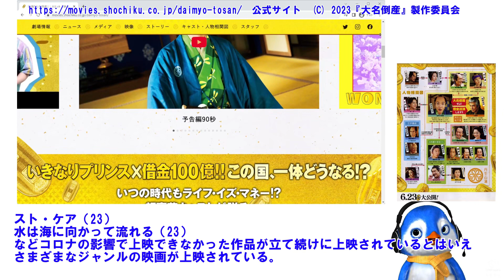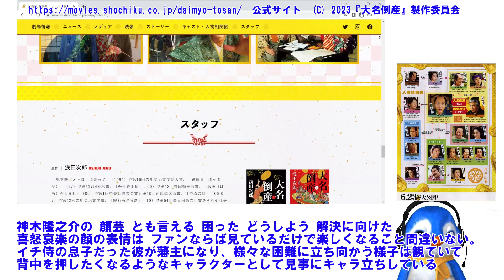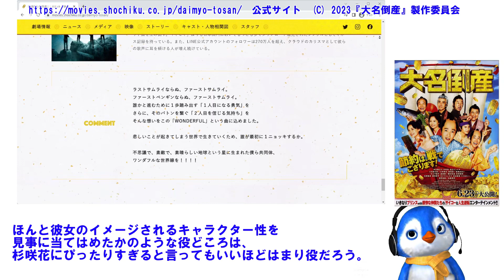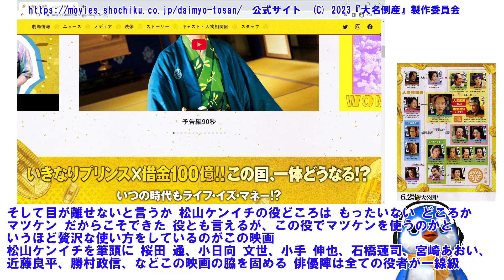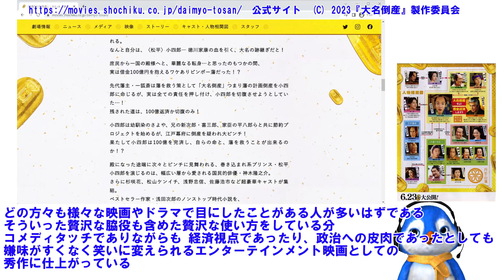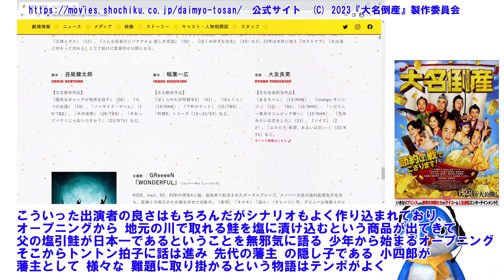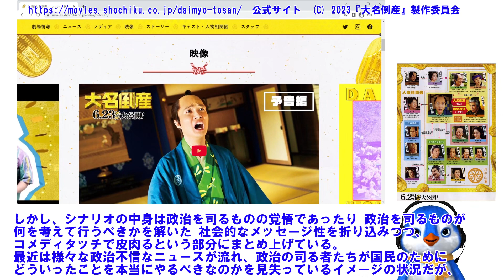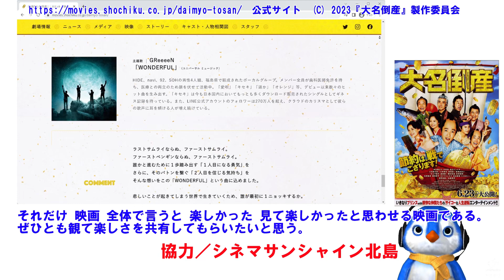思わぬ収穫！面白さ満点「大名倒産」 原作未読でも楽しめる。ユニークな皮肉も含めて気軽に鑑賞できる秀作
大名倒産

監督／前田 哲（まえだ てつ）
近年大活躍の映画監督

陽気なギャングが地球を回す（06）
で知られるようになったがやはり
こんな夜更けにバナナかよ 愛しき実話（18）
からだろう
老後の資金がありません！（21）
そして、バトンは渡された（21）

ロスト・ケア（23）
水は海に向かって流れる（23）
などコロナの影響で上映できなかった作品が立て続けに上映されているとはいえさまざまなジャンルの映画が上映されている。

出演／
神木隆之介
杉咲花
松山ケンイチ
小日向文世
小手伸也

越後、丹生山（にぶやま）藩で生まれ育った小四郎（神木隆之介）は、父の作る塩引鮭が大好きな、人が良すぎる青年。
しかし実は徳川家康の血を引く、先代藩主の隠し子。そんな事も知らず過ごしていた彼に大変な事態が訪れる。
先代藩主・一狐斎（佐藤浩市）から後継ぎとして呼び出される。一晩にして藩主になった小四郎だが、藩は25万両（100億円）の借金財政であることが判明する。一狐斎から内密に大名倒産の計画を打ち明けられるが、それも彼の思い描くけいかくだったのだが、その計画では多くの民が救われないことを知り、小四郎は奮起するのだが……

原作 小説 を上手に上手に 丁寧に丁寧に再現する そこに演技達者な役者を 過分なまでに加えることで
「まさしくエンターテイメント映画」として楽しくおかしくホロリとさせる痛快な作品に仕上がっている

やはり 神木隆之介の演技の上手さは鉄板。そこに 渋みとかっこよさがそなわった佐藤浩市とハリウッドに進出をしたとしても こういった 大衆演劇的な映画に出る 浅野忠信
さらに　小日向文世 などの 役者と 揃い踏みになることで これほどまでに ばかばかしくも 楽しく最後まで見られる映画になっているといえる

神木隆之介の 顔芸 とも言える 困った どうしよう 解決に向けた 喜怒哀楽の顔の表情は ファンならば見ているだけで楽しくなること間違いないだろう
イチ侍の息子だった彼が藩主になり、様々な困難に立ち向かう様子は観ていて背中を押したくなるようなキャラクターとして見事にキャラ立ちしている
やはりしっかりとした演技力を持ってるだけあって、どんな状況でもビシッときまった雰囲気を出せる彼の役者として凄さを感じられる。

そこに 杉崎花の可愛らしげな 大輪が咲くような 笑顔あふれる役どころも見逃せないところ
ほんと彼女のイメージされるキャラクター性を見事に当てはめたかのような役どころは、杉咲花にぴったりすぎると言ってもいいほどはまり役だろう。

そしてなんといっても佐藤浩市 である 貫禄も十分 演技力も十分 様々な社会派の映画に多く出演し渋みを感じさせる 日本の俳優の中でもトップクラスの彼がこういった映画に出演するということも佐藤浩市の魅力の一つ

例えば 「64-ロクヨン-（16）」 や「KT（02）」のような重厚感のある社会派映画や実話をベースにしたサスペンス映画でも佐藤浩市の魅力は十分に引き立たされていたが「釣りバカ日誌シリーズ」のようなコメディー作など豊かな映画に出演することによるギャップによる面白さがある俳優。そういったギャップ的な面白さも監督がキャスティングした糸があるのではないかともうところ

そして目が離せないと言うか 松山ケンイチの役どころは もったいない どころか マツケン だからこそできた 役とも言えるが、この役でマツケンを使うのかというほど贅沢な使い方をしているのがこの映画

松山ケンイチを筆頭に 桜田 通（さくらだ どおり）、小日向 文世（こひなた ふみよ）、小手 伸也（こて しんや）
石橋蓮司、宮崎あおい、近藤良平、勝村政信、などこの映画の脇を固める 俳優陣は全ての役者が一線級の俳優であり どの方々も様々な映画やドラマで目にしたことがある人が多いはずである そういった贅沢な脇役も含めた贅沢な使い方をしている分 コメディタッチでありながらも 経済視点であったり、政治への皮肉であったとしても嫌味がすくなく笑いに変えられるエンターテインメント映画としての秀作に仕上がっている

中でも桜田 通（さくらだ どおり）の約どころが面白い。
小四郎の兄役ではあるが、普段から仲の良い関係性がそのままえ映像からも伝わってくるほどの雰囲気。
イケメンで病弱…でありながら、癖の強いキャラクターはとても印象的だ

松山ケンイチと桜田通の3兄弟の仲の良さそうな演出は映画全体に「なんとなく優しい雰囲気」としても伝播しており、
出演者のほとんどで悪い人がいない…という、映画らしいほっこりした部分にも繋がっている

高田延彦の親ばか役もいいし、梶原 善（かじはら ぜん）の癖の強さあるキャラクターもいい
浅野忠信の切腹バカもいい

出演シーンはごく僅かながら、宮崎あおいの可愛さと美しさと母親らしい包容力ある雰囲気はほんわかさせてくれるのは間違いない。

こういった出演者の良さはもちろんだがシナリオもよく作り込まれており、オープニングから 地元の川で取れる鮭を塩に漬け込むという商品が出てきて 父の塩引鮭が日本一であるということを無邪気に語る 少年から始まるオープニング そこからトントン拍子に話は進み 先代の藩主 の隠し子である 小四郎が 藩主として 様々な 難題に取り掛かるという物語はテンポがよく、さらにそれぞれのキャラクターの個性を見事に引き出し、濃すぎるキャラクターそれぞれに見せ場を作ることで最後まで飽きることなく観ることができるのもポイントだろう。

今作のポスターはとても垢抜けた雰囲気で印象的ではある
しかし、シナリオの中身は政治を司るものの覚悟であったり 政治を司るものが何を考えて行うべきかを解いた 社会的なメッセージ性を折り込みつつ、コメディタッチで皮肉るという部分にまとめ上げている

最近は様々な政治不信なニュースが流れ、政治の司る者たちが国民のためにどういったことを本当にやるべきなのかを見失っているとしか言えない状況ともいえるが、この映画の中で小四郎が取る手段と考えは理想論かもしれないが 本来は政治を担当するものが 共通して持つべき 真理であり 信念であり 行動であることは明白で、理想論であったとしてもその理想に対して本気で取り組む姿を見せてくれる1本。そういう意味では大人が見れば観るほど納得とコメディめいた中にある批判を楽しめるという、古来からのエンターテイメントが持つユーモアを具現化した映画とも言える。

予告編などでは 本当の面白さが伝わりにくい作りになっており これは予告編が悪いのではなく この映画 自身が持っているポテンシャルが想像以上に面白く 楽しいものであるがゆえに 30秒であったり 60秒では伝えきれなかったのが一番正しいところかもしれない それだけ 映画 全体で言うと 楽しかった 見て楽しかったと思わせる映画である。

ぜひとも観て楽しさを共有してもらいたいと思う。